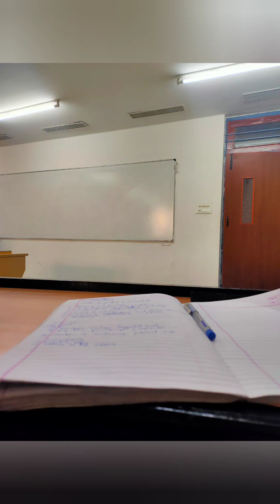Amity University Noida Campus - Photos Slideshow Tour (2018 - 2022)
I took a lot of photos while I studied at Amity Noida, most were with friends and where I attended events. And some of those photos were just of campus, like buildings and inside classes. This is Slideshow for those photos.

If you want to take admission in Amity Noida, this may help you. You can check my other videos I uploaded which includes video clips of Amity, including events and much more.